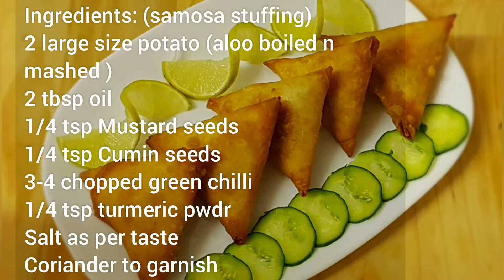Alloo Samosa recipe|Saudi style cheese samosa|ramzan special samosa|easy samosa recipe